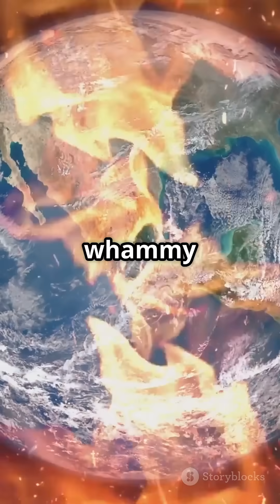The Day Earth Almost Died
(Tech) “The Evolution of Smartphones: From Brick to Pocket Supercomputer”
Ever wonder how we went from giant cell phones to sleek devices that fit in our pockets? This video takes you on a journey through the history of smartphones, exploring the key innovations, design shifts, and breakthrough moments that shaped modern mobile technology. Whether you’re a tech geek or just love nostalgia, this deep dive will entertain and inform.